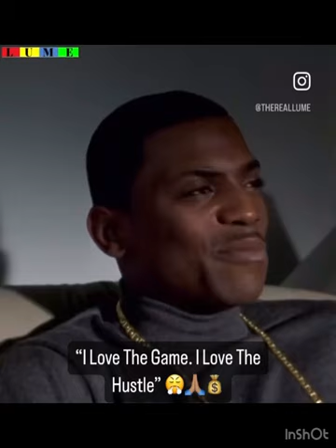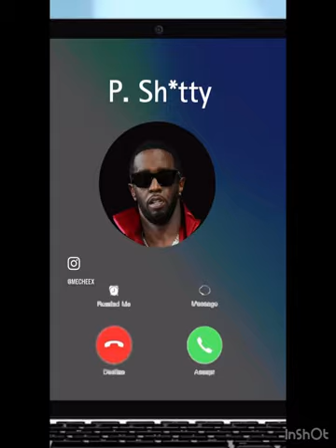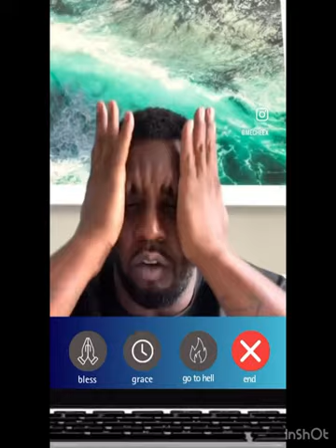LOL Funniest (Hood) Compilation